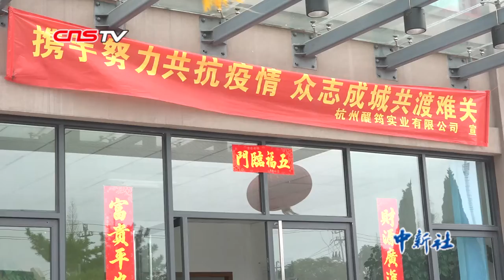提前复工的台资企业：疫情之下的并肩之战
疫情期间，浙江省台办制订出台了服务台商台企的“五项服务措施”，涉及政策服务、法律服务、金融服务、项目服务、关爱服务等方面，进一步助力台企防控疫情和复工复产。与此同时，一些浙江台企也在省台办的服务措施下提前复工，积极支持防疫工作。